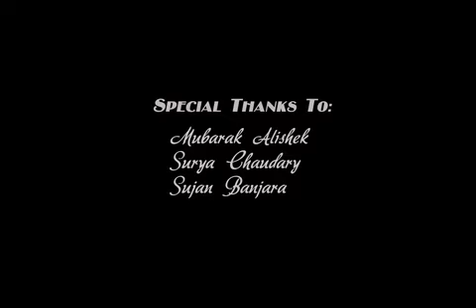Nepali funny video ever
Ma gaye bidesh b